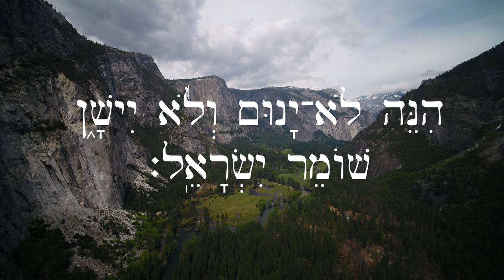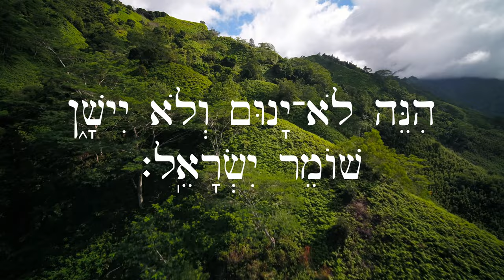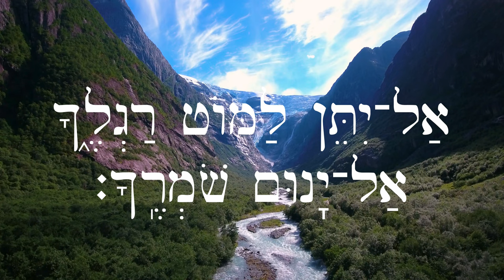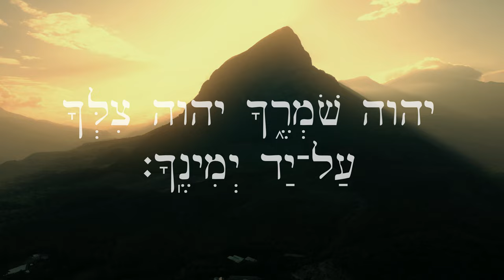Hebrew Worship - Psalm 121 תְּהִלִּים - Biblical Hebrew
All of Psalm 121 in biblical Hebrew, minus the inscription.

Subtitles in major languages available.

1       אֶשָּׂ֣א עֵ֭ינַי אֶל־הֶהָרִ֑ים מֵ֝אַ֗יִן יָבֹ֥א עֶזְרִֽי׃
2       עֶ֭זְרִי מֵעִ֣ם יְהוָ֑ה עֹ֝שֵׂ֗ה שָׁמַ֥יִם וָאָֽרֶץ׃
3       אַל־יִתֵּ֣ן לַמּ֣וֹט רַגְלֶ֑ךָ אַל־יָ֝נ֗וּם שֹֽׁמְרֶֽךָ׃
4       הִנֵּ֣ה לֹֽא־יָ֭נוּם וְלֹ֣א יִישָׁ֑ן שׁ֝וֹמֵ֗ר יִשְׂרָאֵֽל׃
5       יְהוָ֥ה שֹׁמְרֶ֑ךָ יְהוָ֥ה צִ֝לְּךָ֗ עַל־יַ֥ד יְמִינֶֽךָ׃
6       יוֹמָ֗ם הַשֶּׁ֥מֶשׁ לֹֽא־יַכֶּ֗כָּה וְיָרֵ֥חַ בַּלָּֽיְלָה׃
7       יְֽהוָ֗ה יִשְׁמָרְךָ֥ מִכָּל־רָ֑ע יִ֝שְׁמֹ֗ר אֶת־נַפְשֶֽׁךָ׃
8       יְֽהוָ֗ה יִשְׁמָר־צֵאתְךָ֥ וּבוֹאֶ֑ךָ מֵֽ֝עַתָּ֗ה וְעַד־עוֹלָֽם׃

Written and recorded by Andrew Case.